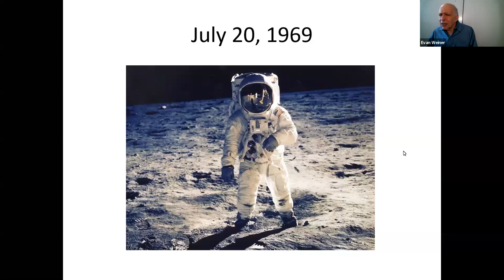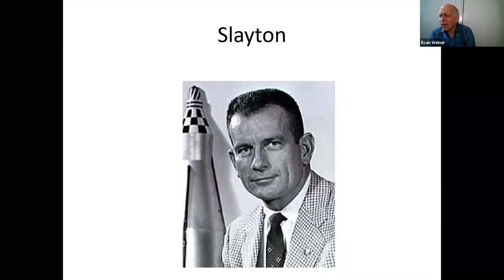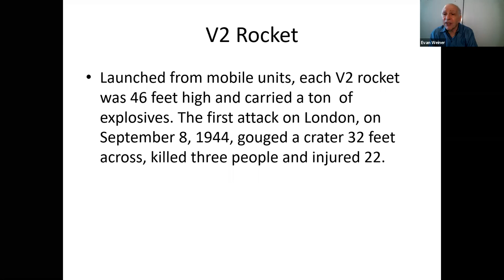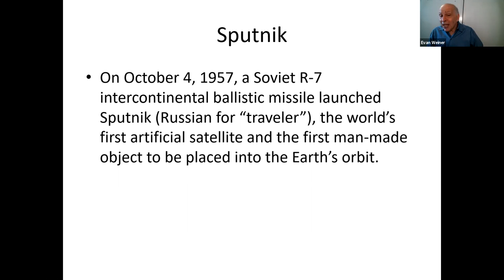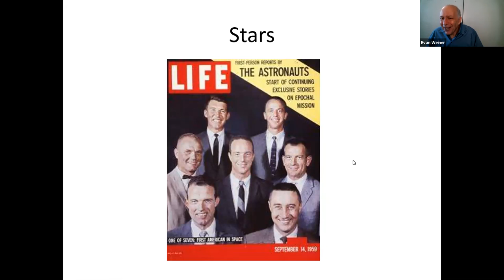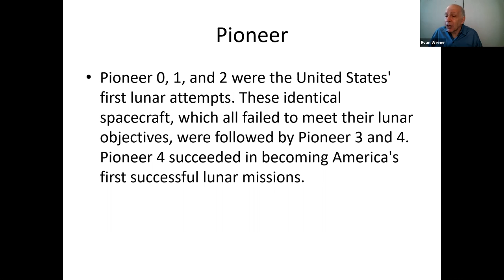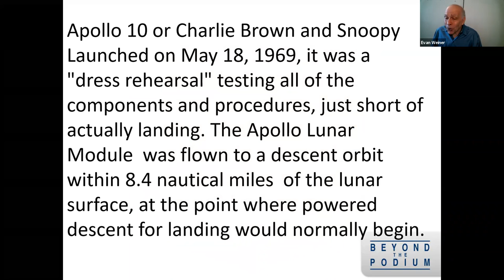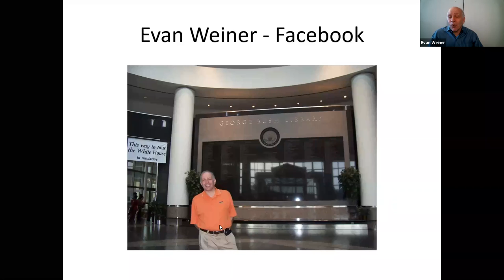Virtual Event: The Space Race